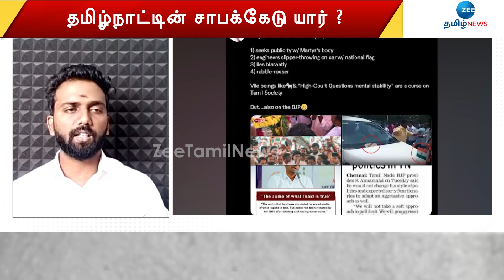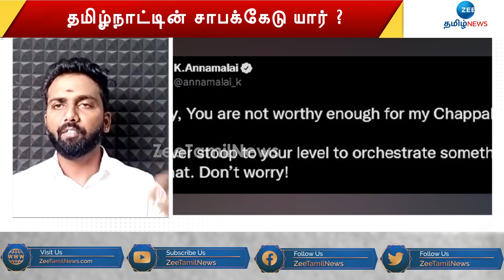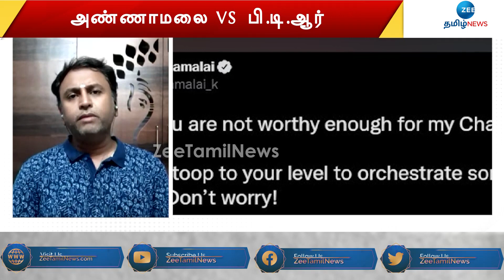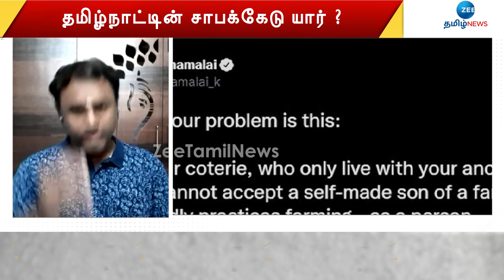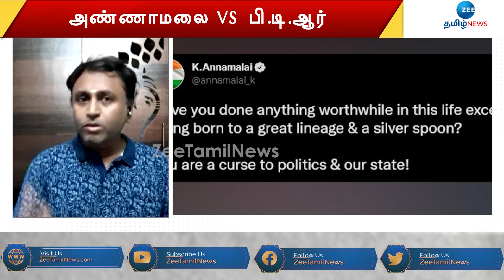பொறுமைக்கும் எல்லை உண்டு | விக்கி VS இரமேஷ் சேதுராமன் | Annamalai vs PTR controversial talk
தரம் தாழ்ந்து பேசுவது யார்? அண்ணாமலை VS பி.டி.ஆர்
காரசார விவாதம்